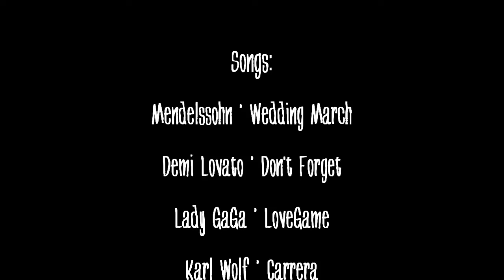MyDevotion & MyCrave's Wedding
Another one of their weddings...